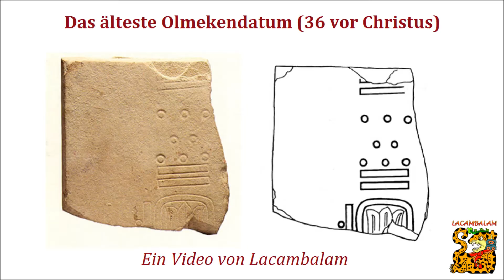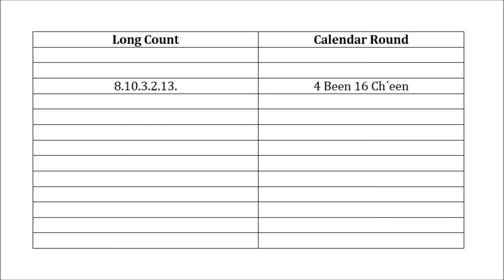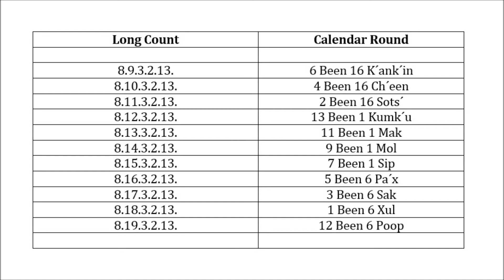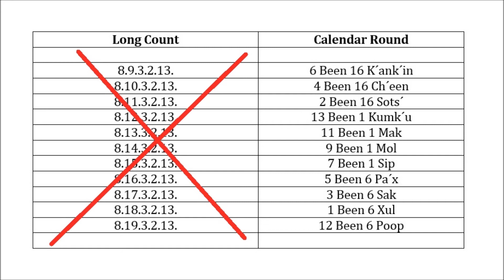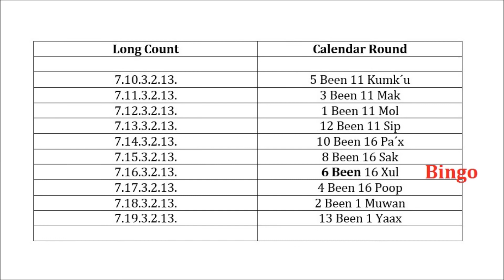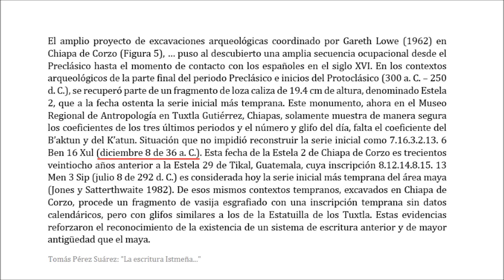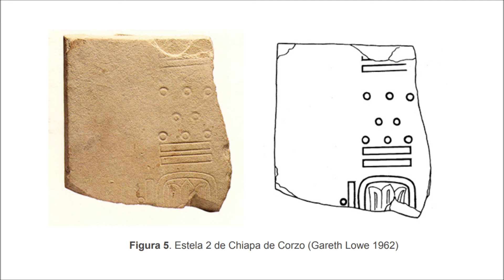DEU Mysterien der Maya 05 - Das älteste Datum der Langen Zählung in Mesoamerika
In diesem Video erkläre ich, wie man das komplette Datum der Langen Zählung der Stele 2 von Chiapa de Corzo rekonstruiert. Es fällt in das Jahr 36 vor Christus und ist somit das älteste uns bekannte registrierte Datum der Langen Zählung.